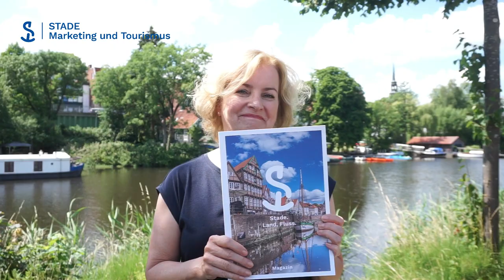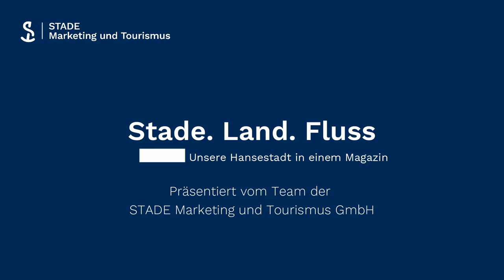Stade. Land. Fluss. Das Magazin.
Mit dem Stade Magazin erlebt Ihr unsere Hansestadt aus neuen Blickwinkeln. Die Broschüre zeigt viele Brückenschläge: zwischen hanseatisch und modern, spannenden Erlebnissen in der Natur und pulsierenden Veranstaltungen in der Altstadt, zwischen Kulturgenuss und Geschmacksexplosion, Kunststandort und Shoppingerlebnis, Ausflugszielen und maritimen Erlebnissen. In lockerer Erzählweise stellt das Magazin die Freizeitangebote Stades vor und lässt dabei auch verschiedene Akteure aus Stade zu Wort kommen. Erfrischend vertraut eben.